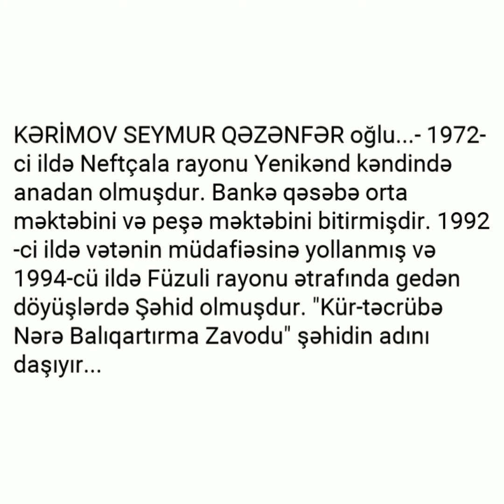Haqqında şeir söz və ifa AZAD QƏLBİNUR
Söz və ifa AZAD QƏLBİNUR